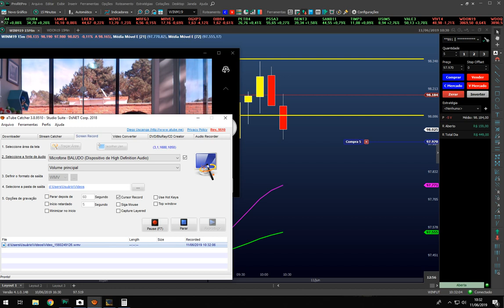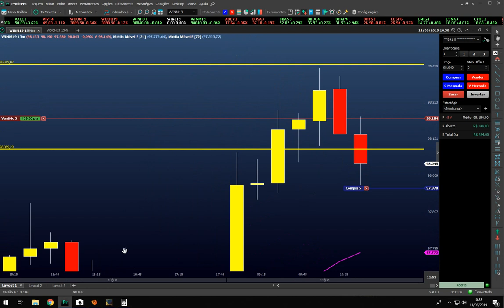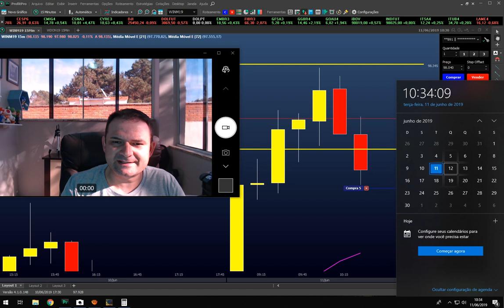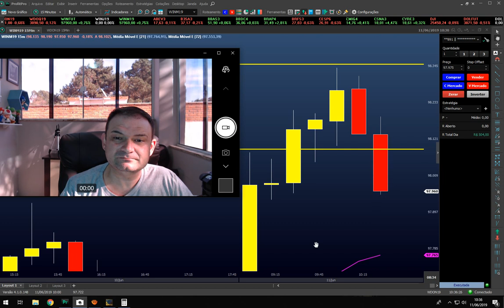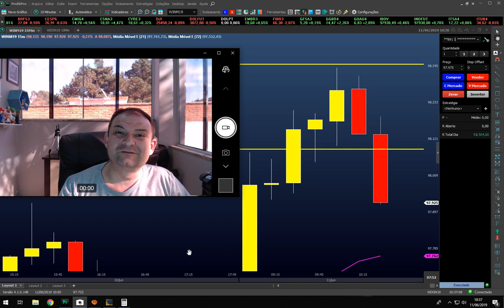Mini ìndice Vai Mudar o Código Amanhã